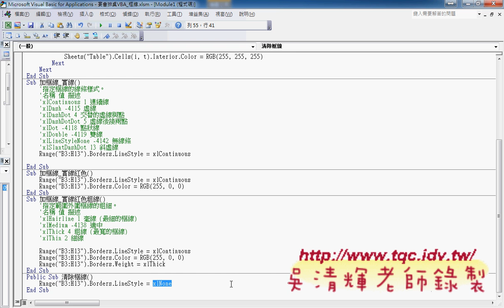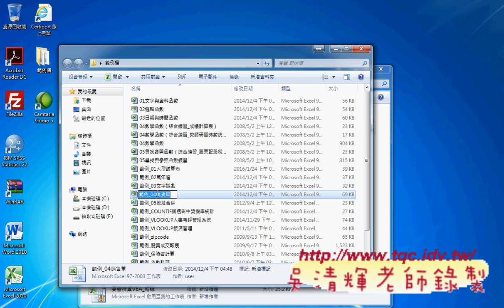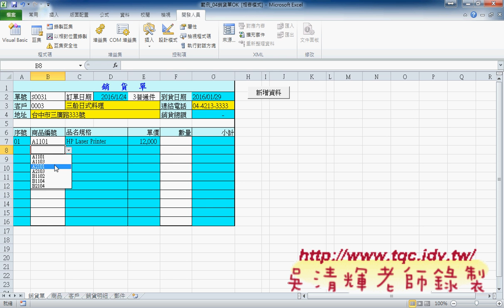07 銷貨單保護與輸入自動化DEMO東吳EXCEL VBA雲端資料庫 吳老師2